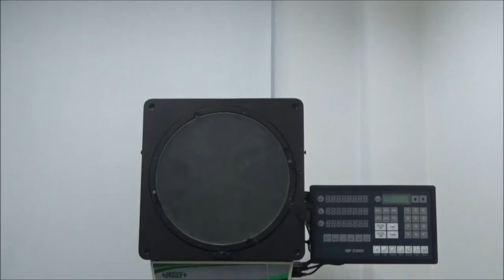ISP Z3015 preparation